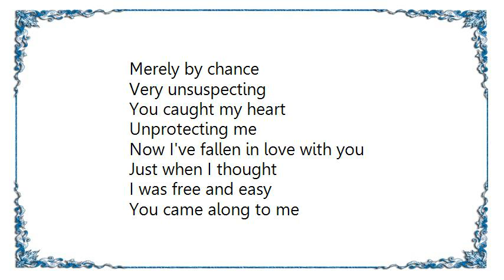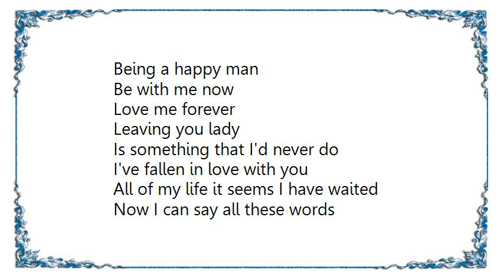Chicago - Happy Man GH2 Edit Lyrics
[Lyrics Chicago - Happy Man GH2 Edit]
Merely by chance
Very unsuspecting
You caught my heart
Unprotecting me
Now I've fallen in love with you

Just when I thought
I was free and easy
You came along to me
Soft and breezy
I've fallen in love with you

And for the first time in my life
I know what it's like to be a happy man
Happy man

You've given me something I can't understand
Being a happy man

Be with me now
Love me forever
Leaving you lady
Is something that I'd never do

All of my life it seems I have waited
Now I can say all these words
I have stated are true
Fallen in love with you